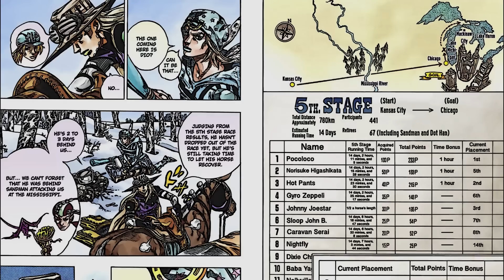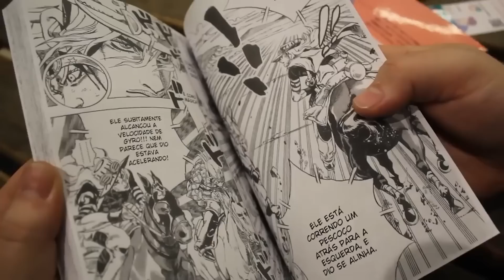O DIA QUE O GYRO VIROU ARVORE EM STEEL BALL RUN (não é bait) II JOJO 99 POLÊMICA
MANGAS DE JOJO AQUI 👇
Adquirir Manga de JOJO PARTE 1:
Phantom Blood Vol 1
Phantom Blood Vol 2
Phantom Blood Vol 3

Adquirir Manga de JOJO PARTE 2:
Battle Tendency Vol 1
Battle Tendency Vol 2
Battle Tendency Vol 3

Livro Escrito pelo autor de JOJO (APENAS EM INGLÊS)

00:00 Resumo de Steel Ball Run - Um Resumo de JOJO Part 7
01:24 Continuação da Parte 7 de JOJO Steel Ball Run
02:50 Hot Pants era confiavel em JOJO Steel Ball Run? II Resumo JOJO Part 7
04:08 Gyro zeppeli e Johnny tomam Sua decisão em JOJO parte 7: Steel ball Run
05:17 A Apresentação de Sugar Montain em JOJO Steel Ball Run
06:38 O banquete de Sugar Montain para Gyro e Johnny - Resumindo JOJO PART 7
07:45 A honestidade de gyro Zeppeli - Resumo de JOJO Steel Ball Run
09:32 Homens misteriosos na corrida Steel Ball Run - Resumo de JOJO Part 7
10:02 Gyro se transforma em arvore na corrida Steel Ball Run
12:40 Cassino na Steel Ball Run em JOJO PArt 7
14:29 A batalha do Cassino em JOJO Part 7 - Steel Ball Run
15:09 Aduelo no cassino continua em Steel Ball Run (jojo part 7)
17:16 Gyro Zeppeli é salvo por Johnny Joestar em JOJO Part 7
19:01 O stand Tubular Bells aparece em Steel Ball Run
19:38 Resumo de Steel Ball Run - Um Resumo de JOJO Part 7